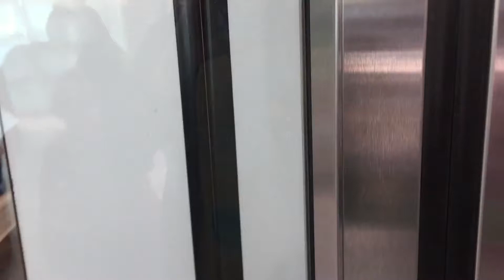Washington Dulles International Airport AeroTrain Ride (From the terminal to C gates)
This is an underground train trip that takes us from the terminal to C gates in Dulles airport. Raw Footage Recorded in November 2015.